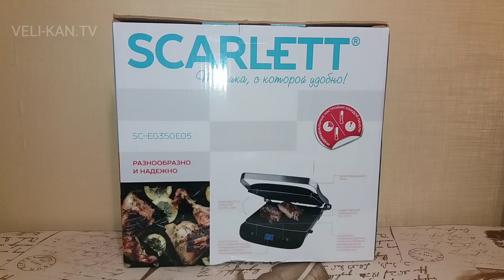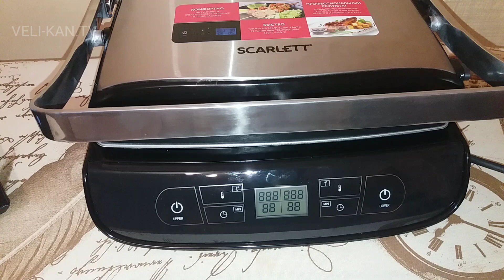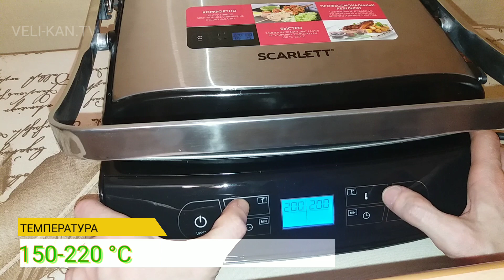Гриль SCARLETT SC-EG350E05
С мощным грилем SC-EG350E05 от Scarlett вы сможете приготовить вкусные и полезные блюда из мяса, рыбы, птицы и овощей.